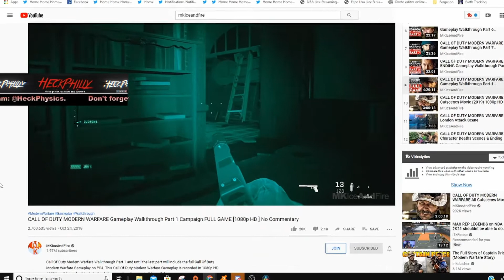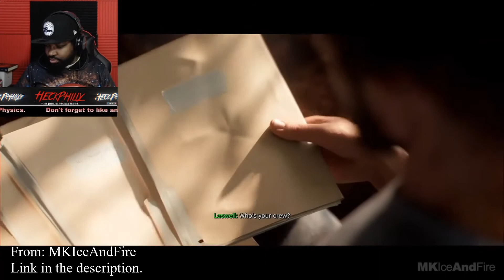Juggernaut boss battle || Call of Duty Modern Warfare Finale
The battle is over. But, I  don't think the war is.

Thank you for stopping by my channel, thank you for finishing another series with me, and welcome to my universe!